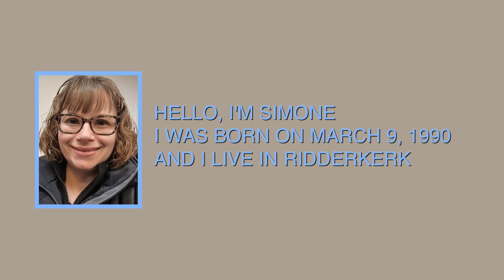Portfolio Simone Breetveld 2024